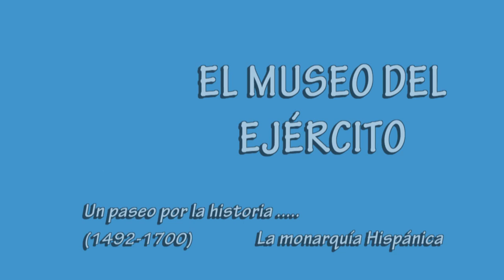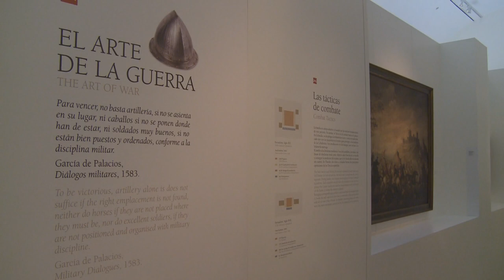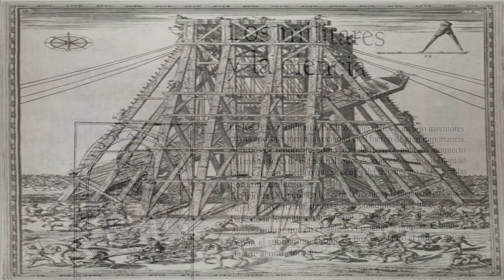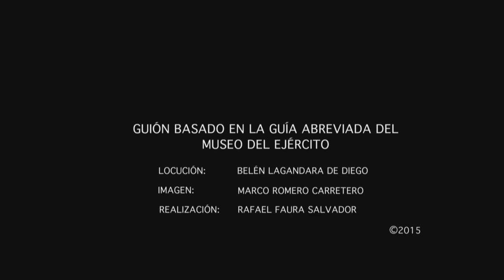La monarquía hispánica, museo del Ejército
La unificación de los territorios que hoy en día integran el Estado Español se logra a finales del siglo XV cuando los Reyes Católicos reciben de Boabdíl, el último Rey de Granada, las llaves de la ciudad.

En la Sala podemos contemplar entre otros objetos pertenecientes a este Rey la marlota y la espada que le fueron apresados en la batalla de Lucena en 1483.

Con la llegada al trono de Carlos V se introduce la dinastía de los Habsburgo, iniciándose un nuevo periodo que dará lugar a la formación del Imperio español, cuyos principales enemigos
fueron Francia, los príncipes alemanes y el Imperio turco.

Tras el descubrimiento de América, las posesiones territoriales se siguen ampliando, gracias a las conquistas de México por Hernán Cortés y e Peru por Francisco Pizarro .

Felipe II hereda los territorios de América, Italia, los Países Bajos y Francia, posteriormente se añade Portugal. En Europa continúa la lucha por la unidad cristiana a través de las armas y de a política de alianzas matrimoniales.

Durante el reinado de Felipe II, su valido, el Duque de Lerma, se ocupa de los asuntos públicos, y consigue firmar la paz con Inglaterra y Francia. España entra en la Guerra de los Treinta Años donde continúa e enfrentamiento entre católicos y protestantes.

Con la muerte de Felipe IV y tras la regencia de doña Mariana de Austria, se inicia el corto reinado de Carlos II, en el que prosiguen  las derrotas españolas, con la sucesivas perdidas de territorios.

No obstante, uno de los mayores problemas fue la muerte sin descendencia del rey, debido a lo cual se inició una sangrienta lucha por la sucesión de la corona.

En esta época evoluciona la organización militar del Ejército y la Infantería se convierte en la pieza clave de los sucesivos éxitos españoles. Con los Tercios o unidades militares, se crea un
Ejército permanente, profesional y organizado, donde los soldados reciben una formación militar especializada. En cada compañía se repite una estructura similar formada por piqueros, mosqueteros y arcabuceros.

Con la Artillería aparecen los ingenieros militares a principios del siglo XVI, que se encargan de dirigir la defensa y el ataque de las construcciones defensivas.

Debido a la especialización técnica de la guerra, surgen excelentes tratados científicos y se fundan academias especializadas en artillería fortificación y matemáticas.

En esta época se utilizan dos modos de combate: en el primero los ejércitos se enfrentan  en campo abierto y el Tercio se mueve en escuadrón. Esta formación, comienza a usarse en combate en la batalla de Pavía (1525) de la cual España sale victoriosa frente a los franceses.

La eficacia de los Tercios se mantiene hasta que la perfeccionada artillería consigue batirlos.

El segundo modo de combate es el asedio o la guerra de sitio donde los ejércitos, aún de movimientos lentos y con un reducido número de soldados, atacan las fronteras  y fortificaciones que
protegen los territorios con la ayuda de la artillería que abre brecha, facilitando la entrada de las tropas en el recinto enemigo.

El éxito de los Tercios se basa en la combinación de dos tipos de armas: de fuego y enastadas. Las armas de fuego utilizadas son arcabuces y mosquetes que hieren a distancia pero son poco eficaces para el combate cuerpo a cuerpo ya que mientras se cargan, los soldados son muy vulnerables. Para defenderse contra las cargas enemigas y luchar cuerpo a cuerpo, destaca la pica como arma enastada fundamental. También se emplean armas blancas de forma complementaria en el combate individual. Podemos contemplar ejemplares de todas estas armas a través de las diferentes vitrinas de la Sala.

Es en este momento cuando tiene lugar un desarrollo técnico, funcional  y estético de la Artillería, que se convierte en pieza clave para el ataque y defensa de las fortificaciones.

A mediados del siglo llegan a España ingenieros italianos, como los Antonelli que dan un importante impulso a la arquitectura militar.

En la época de Carlos V comienzan a construirse una serie de fortificaciones para salvaguardar las fronteras del imperio. Esta tendencia de fortificar continúa con Felipe II, decayendo con
los últimos Austrias.